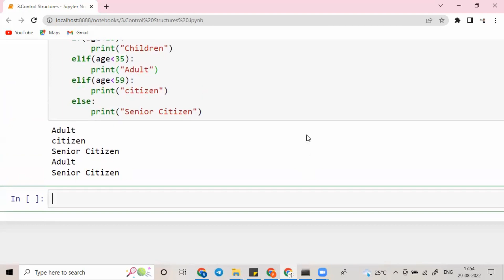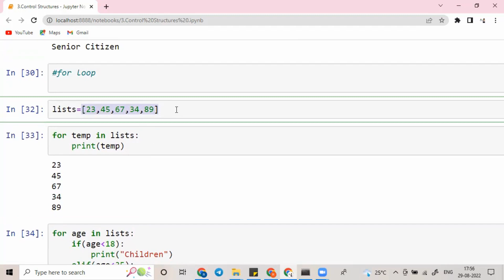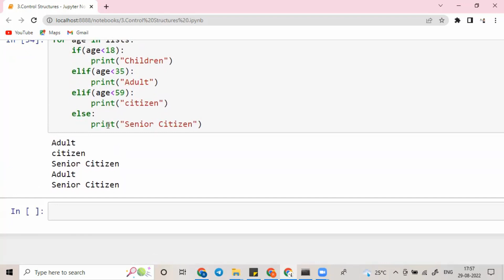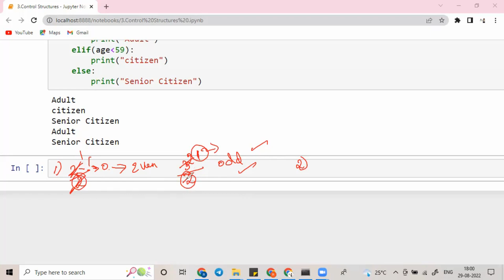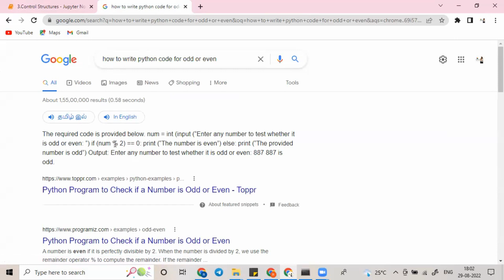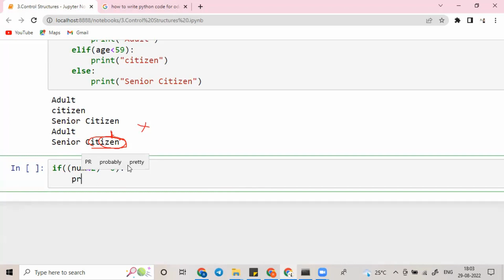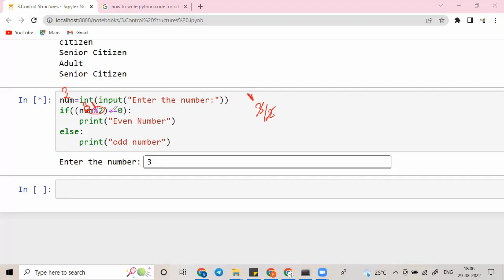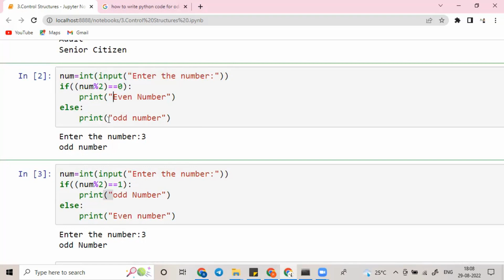18) How to build programming logic?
To get customized career path in Data Science and Artificial Intelligence

Step-2: Book 1:1 Call

You will get the link @ end of the webinar Session

Step3: Get your customized career path in Data Science and Artificial Intelligence

Registered Name: Ramisha Hope Artificial Intelligence Pvt Ltd
Brand Name: Hope Artificial Intelligence Pvt Ltd

Total years of  Experience : 6 years in Data Science and Artificial Intelligence.
Trained Many IT Professionals and Non -IT Professionals.